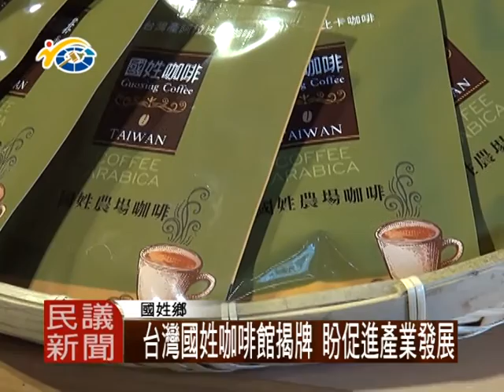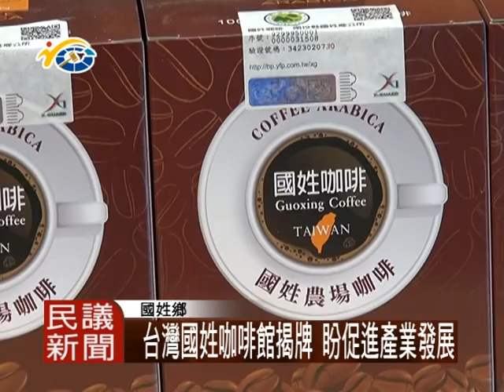1050201 民議新聞 台灣國姓咖啡館揭牌 盼促進產業發展(議員邱美玲)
國姓鄉咖啡咖啡豆種植面績約有150公頃，為提供外地遊客一處能夠品嚐國姓咖啡的窗口，縣政府選定國姓驛站，開設台灣國姓咖啡館，期盼咖啡館成立後，讓民眾品嚐與購買在地咖啡，並帶動鄉內其他產業的發展